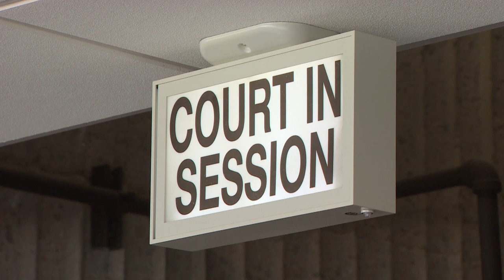Serial killer suspected of murder in wrongful conviction case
Glen Assoun was wrongfully convicted for the 1995 murder of Brenda Way. Newly released documents associated with the case appear to point to serial killer Michael Wayne McGray as another potential suspect. Glen Assoun's lawyer, Philip Campell, works with the organization Innocence Canada on cases of wrongful conviction.